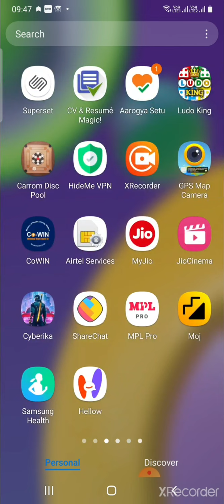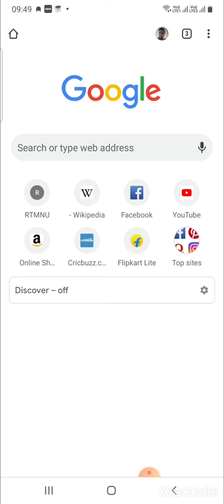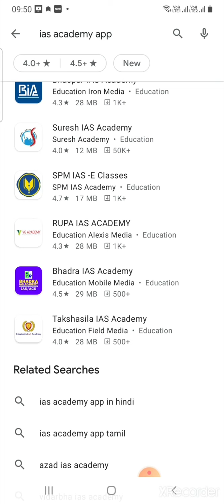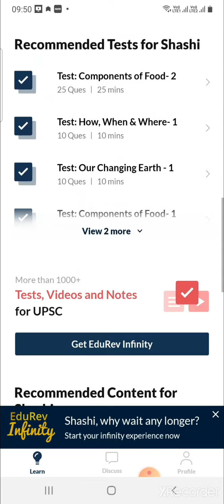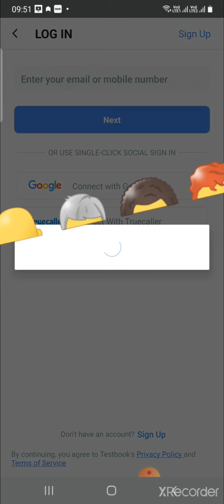top 5 best online coaching for upsc